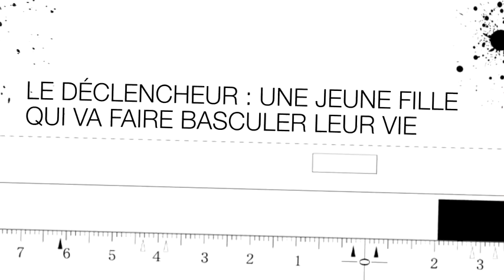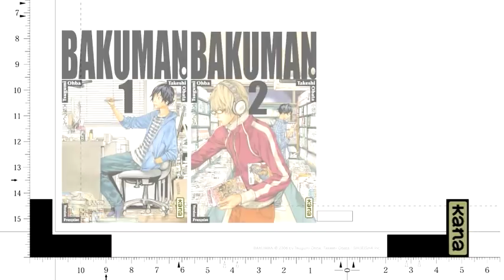Bande-Annonce Bakuman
Moritaka Mashiro, surnommé Saïko par ses amis, est en 3e année de collège et ses dons pour le dessin lui ont permis de remporter plusieurs prix. Il est amoureux en secret de Miho Azuki mais n'ose pas lui révéler cet amour jusqu'à ce que son ami, Akito Takagi, force le destin. Takagi est le meilleur élève de sa classe, il écrit égalementdes scénarios et souhaite que Mashiro les transpose en manga. Celui-ci refuse dans un premier temps, mais il se voit obligé d'accepter une fois qu'il se trouve devant la belle Azuki. Quant à elle, Azuki rêve de devenir doubleuse de films et de dessins animés.

 Si Azuki et Mashiro réalisent leur rêve, ils se marieront, mais d'ici là ils ne doivent plus se voir et communiquer uniquement par e-mail... La lente ascension pour réaliser le meilleur manga jamais édité commence !